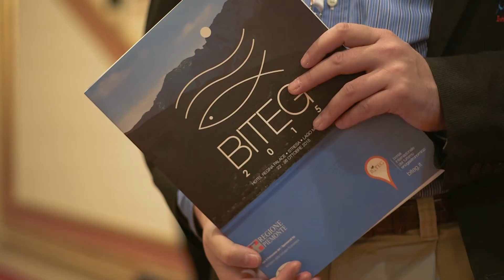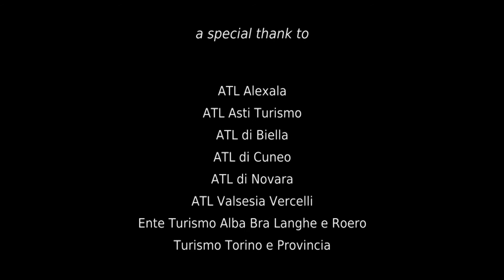BITEG 2015 |Stresa, Lago Maggiore 23 e 24 ottobre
BITEG Il più importante evento italiano dedicato agli operatori del settore del Turismo Enogastronomico, vi dà l'arrivederci al prossimo anno!